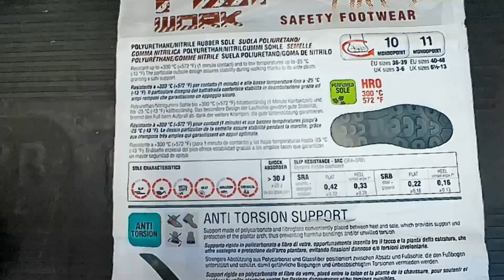Cofra Baranof Rigger Boots, Composite Toe Caps, work boots, cold insulation.. unboxing.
Description of the Cofra Baranof UK Safety Rigger Boots.